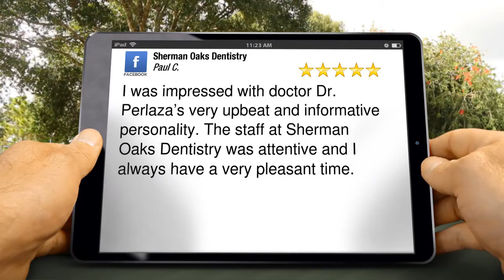Sherman Oaks Dentistry - Periodontal Disease Treatment Reviews by Paul C.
I was impressed with doctor Dr. Perlaza’s very upbeat and informative personality. The staff at Sherman Oaks Dentistry was attentive and I always have a very pleasant time.

Periodontal disease, or gum disease, is a serious problem that affects an estimated 80 percent of American adults. If your teeth feel sensitive or loose, or if you experience swollen or bleeding gums, this could be a sign that you have periodontal gum disease.

Periodontal gum disease can cause chronic bad breath. If chewing is painful or you notice any of the symptoms above, you may want to get tested for gum disease. Luckily, our periodontist in Sherman Oaks, CA, can treat this disease and save your mouth from developing worse problems.

At our practice we offer traditional and contemporary periodontal treatment techniques in Sherman Oaks, CA.